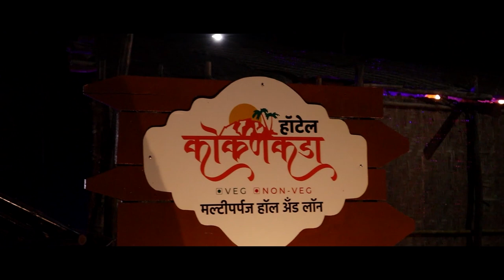शिक्षण व्यवस्थेला लागलेला कोरोना संपवण्यासाठी शरद पवारांना शिक्षकांचे साकडे।। वज्रधारी न्यूज ।।